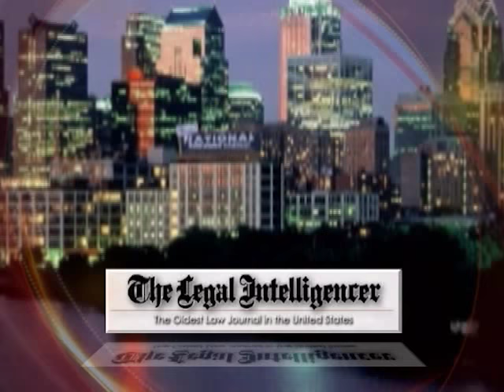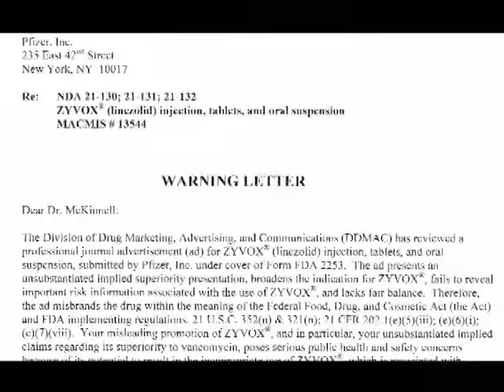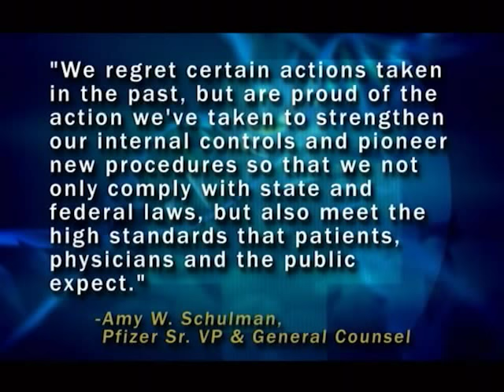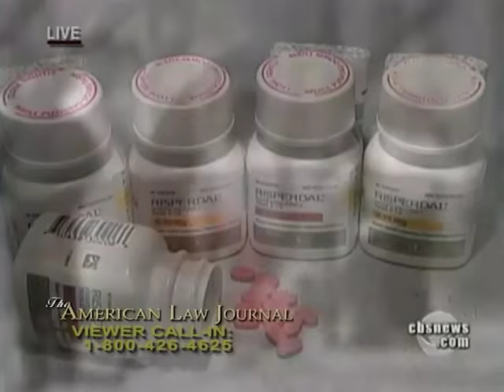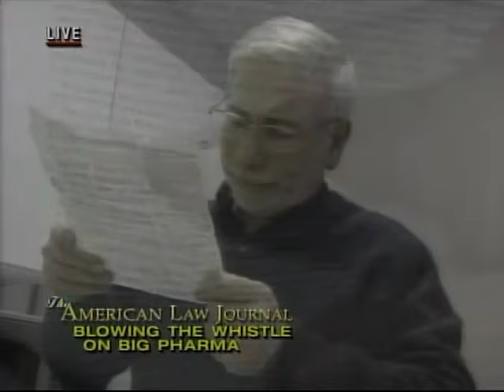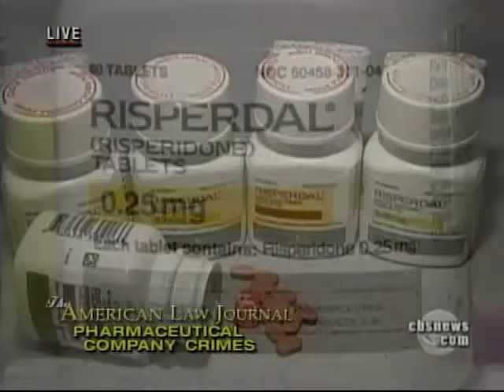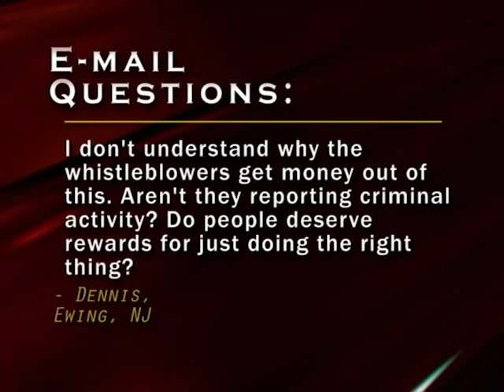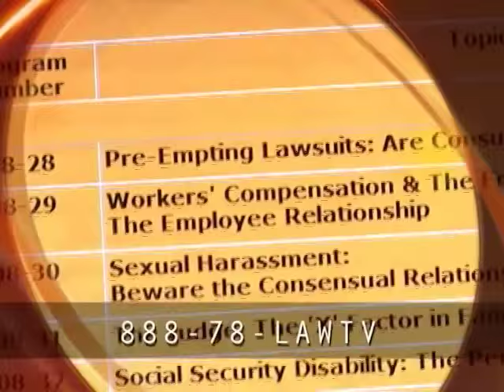Blowing the Whistle on Big Pharma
Pharmaceutical companies are paying the highest fines in U.S. history for illegal marketing of drugs. Did aggressive marketing tactics influence doctors to prescribe drugs which consumers may not have even needed? Program 1007.